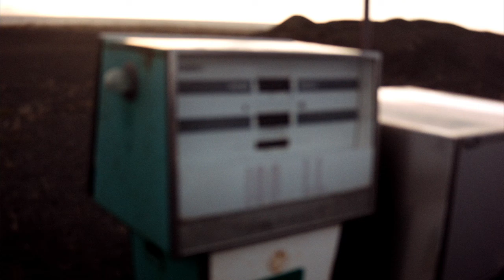JM Stevens - Fire in the Wind (Official Music Video)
Official Video for the JM Stevens song "Fire in the Wind"

Camera and editing by Kurt Gardella. Art direction by Cornelia Theimer Gardella

A very special thanks goes out to the cast in Blönduós, Iceland who took the time to be in this video. In order of appearance:
Tove, Jon, Catie, Georgia, Thuridur, Palmi, Audun, Berglind, Gunnar

Credits:
JM Stevens - Vocals, Guitars
George Duron - Drums
Andrew Duplantis - Bass
Kevin Lovejoy - Keys
Jon Sanchez - Guitar

Produced, Recorded and Mixed by James Stevens at EAR Studio in Austin, TX
Mastered by Jim Wilson Mastering